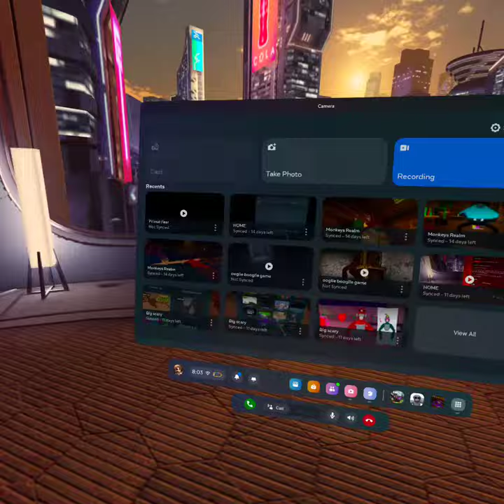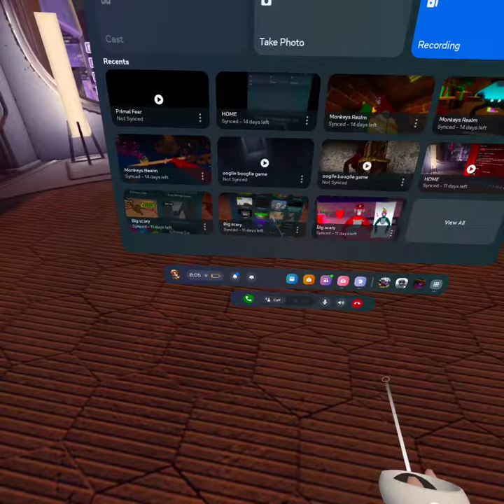what happend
idk wut to put here